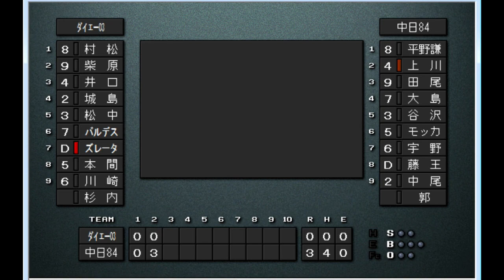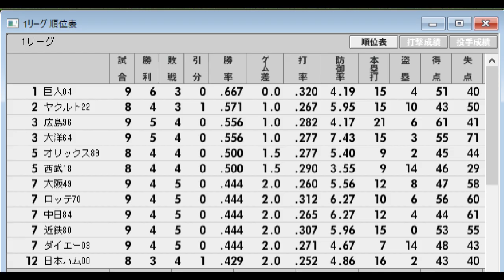【強力打線リーグ#52】中日84VSダイエー03【ベストプレープロ野球】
歴代プロ野球で○○打線など、強力打線を謳われたチームも多い。１２チームをピックアップして、どのチームが打ち勝つのかベスプレで検証する。
レギュレーション 他の11球団と総当たりの11試合の勝率で優勝を決める。DH制あり　延長１２回

出場チーム
　オリックス　1989【ブルーサンダー打線】　　ヤクルト　　2022
　ダイエー　　2003【ダイハード打線】　　　　大洋　　　　1964【メガトン打線】
　西武　　　　2018【山賊打線】　　　　　　　大阪　　　　1949【ダイナマイト打線】
　近鉄　　　　1980【いてまえ打線】　　　　　巨人　　　　2004【史上最強打線】
　ロッテ　　　1970【ミサイル打線】　　　　　広島　　　　1996【ビッグレッドマシン】
　日本ハム　　2000【ビッグバン打線】　　　　中日　　　　1984【強竜打線】